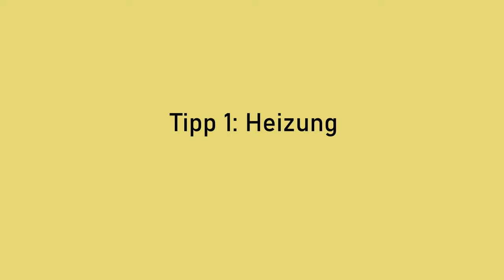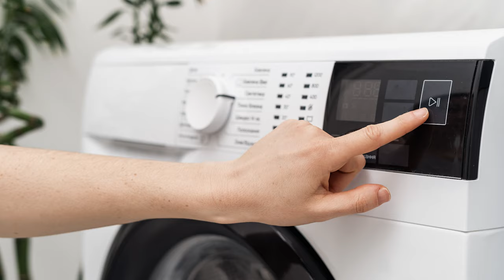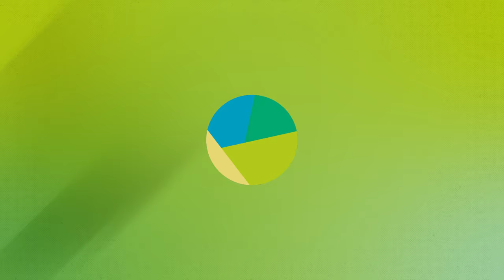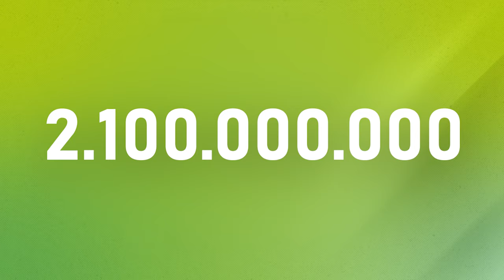Einfache Energiespartipps für den Winter | green:screen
Wir sind ziemlich abhängig von fossilen Energieträgern und importieren dabei viel auch aus Russland. Deshalb kommt jetzt die Energiespar-Diskussion in Gang. Dabei ist das immer sinnvoll. Energiesparen ist gut für uns alle, weil es Geld spart. Und es ist gut fürs Klima, weil weniger CO2 entsteht. Wir zeigen euch in diesem Video, wie ihr am besten Energie sparen könnt und welche Auswirkungen es hätte, wenn wir das alle sofort umsetzen.

Kapitel:
0:00 Intro
0:46 5 Energiespartipps
1:28 Tipp 1: Heizung
3:33 Tipp 2: Waschmaschine
5:12 Tipp 3: Kühlschrank
6:22 Tipp 4: technische Geräte
7:08 Tipp 5: Auto
8:23 Fazit

Moderation: Victor Riley
Autoren: Tilo Bernhardt, Fabio Kratzmaier
Kamera: Anne Westphal
Postproduktion: Benedek Siptár
Producerin: Anne Westphal
Thumbnail: Jan Schattka